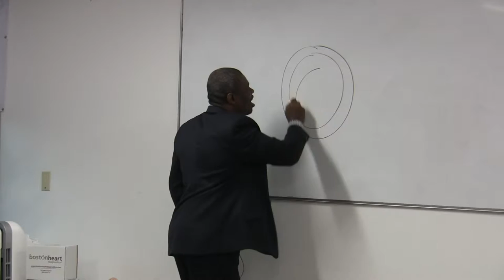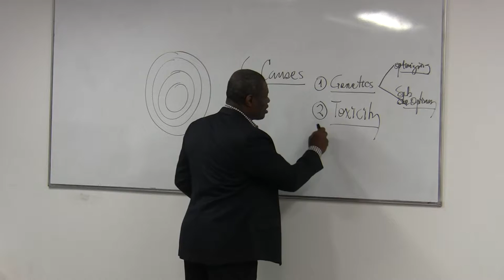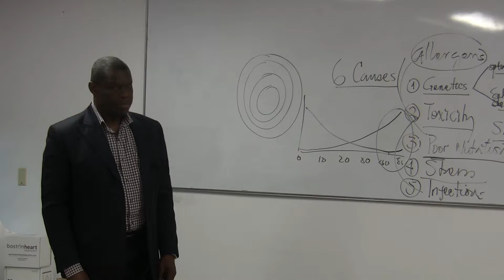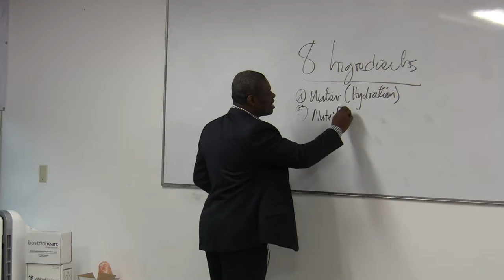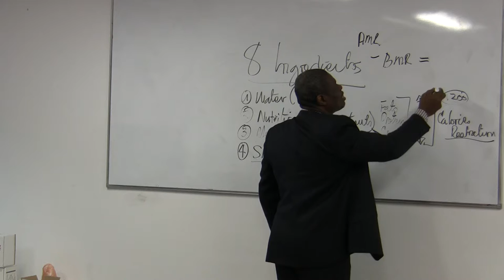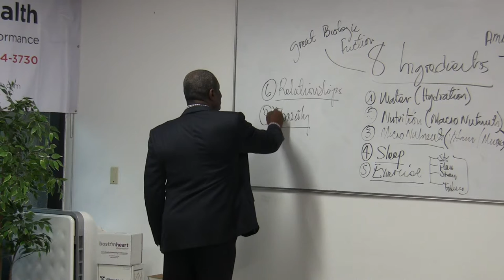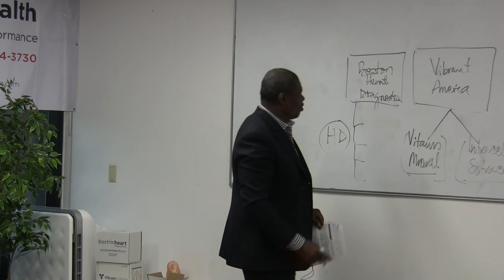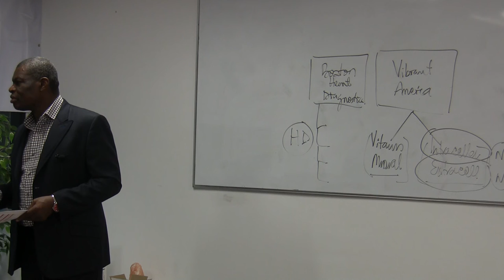AFH - Clinical Biomarkers Workshop, June 22nd, 2019 Part 1